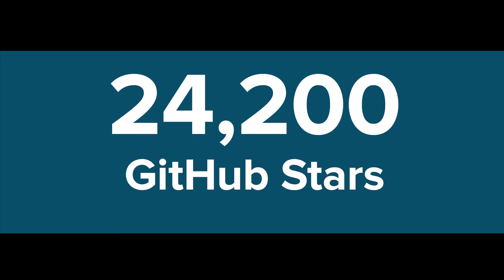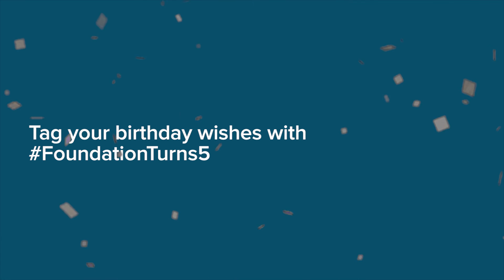Happy 5th Birthday Foundation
Today Foundation turns five years old. What started out as an internal styleguide so our team could build websites faster and easier has transformed into powerful front-end framework that thousands of brands and millions of people use every day. It was the first to be responsive, the first to be semantic, the first to be mobile first, the first to be built with Sass, and the first to have accessibility built in. Learn more about the framework and where it's going next